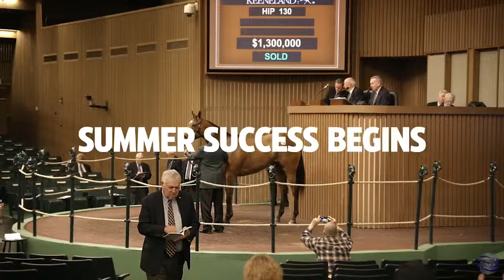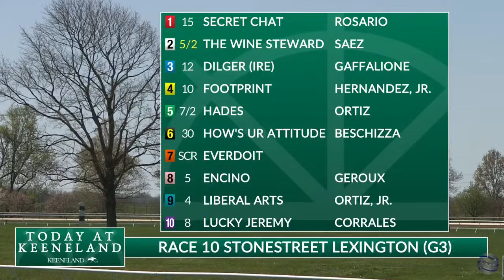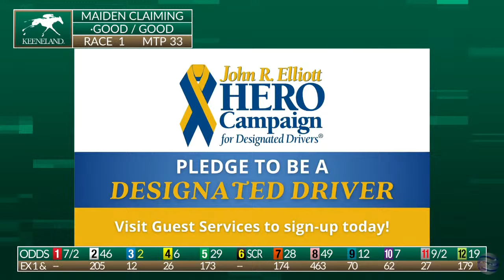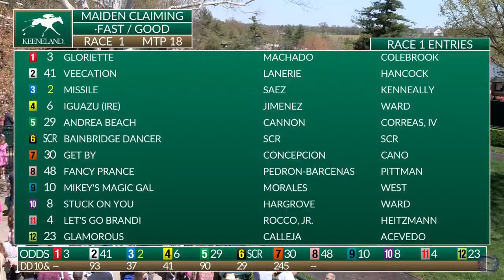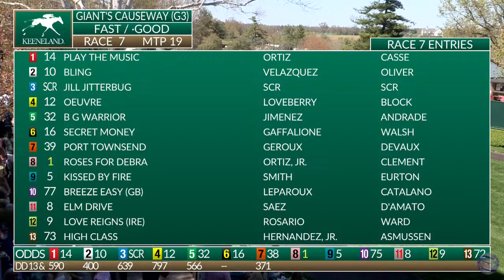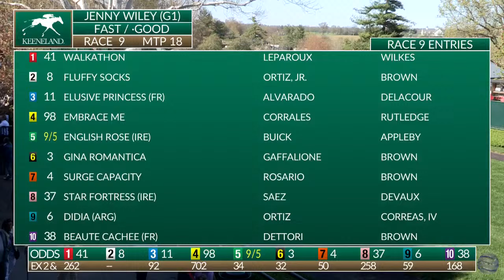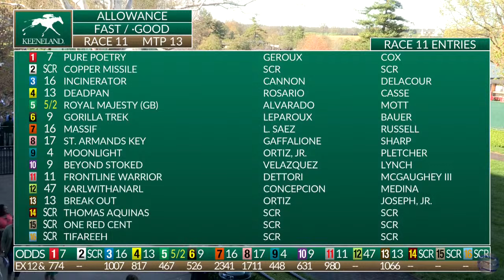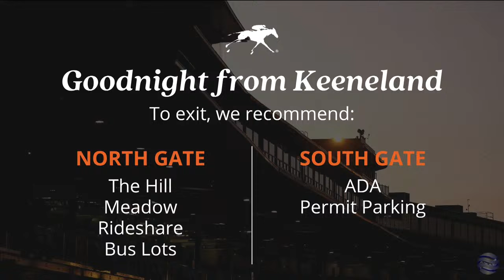Keeneland Live Feed